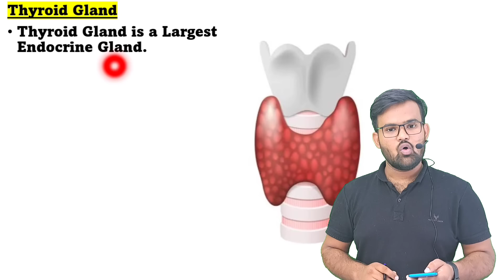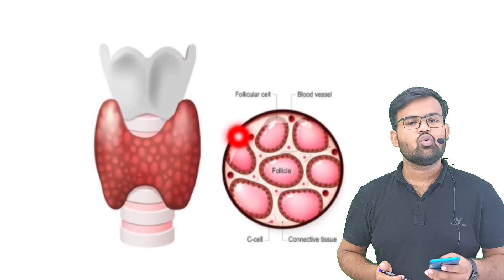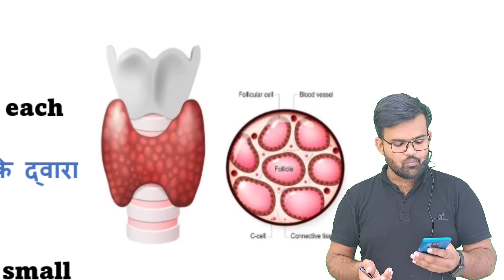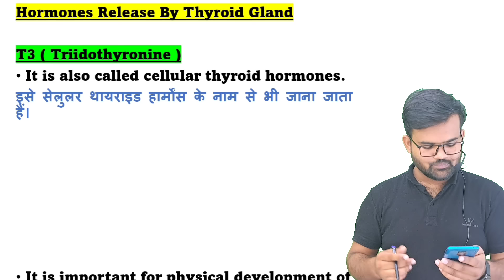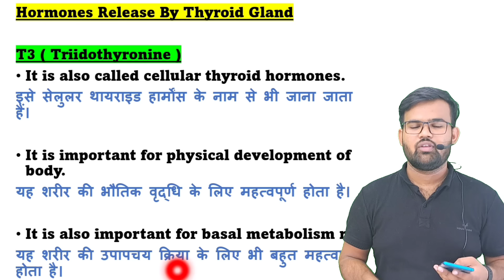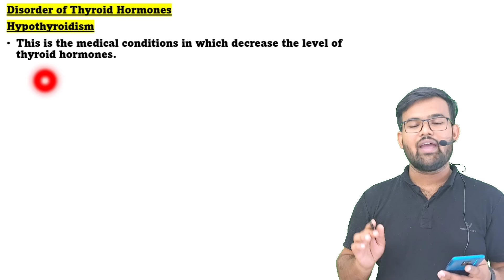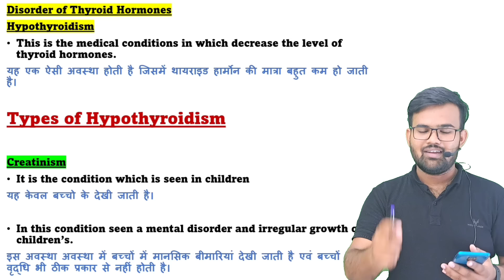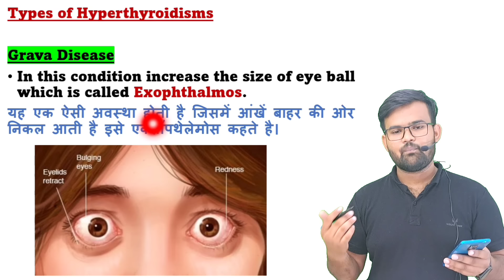Thyroid Gland in hindi | Thyroid Hormones | T3 | T4 | Thyroxin Hormones | Thyroid Profile Test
Video Highlights
Thyroid Gland in hindi
Anatomy and physiology of thyroid gland in hindi
Structure of thyroid gland
Thyroid hormones
Anatomy of thyroid gland
Physiology of thyroid gland
Thyroid hormones
Types of thyroid hormones
Thyroid hormones synthesized
T3 hormones
T4 Hormones
Thyroxin Hormones
Triidothyronine hormones
Tetraiidothyronine hormones
Hypothyroidism
What problems can thyroid cause?
What is the symptoms of thyroid gland?
How does thyroid affect the body?
What are the 3 thyroid gland hormones?
How does the thyroid affect the body?
Endocrine system
Exocrine Gland
Endocrine gland
Types of Hypothyroidism
Hypothyroidism symptoms
Hypothyroidism dite plan
Hypothyroidism treatment
Hypothyroidism in hindi
Hypothyroidism in pregnancy
myxedema disease in hindi
Pregnancy me Thyroid Hormones kyo bad jate hai
Pregnancy me TSH kyo badh jata hai
Thyroid profile test kya hota hai
Thyroid profile test kyo kiya jata hai
Normal range of TSH
Thyroid hormones badh Jane par kya hota hai
Thyroid hormones ko kaise control kare
Thyroid gland kya hoti hai